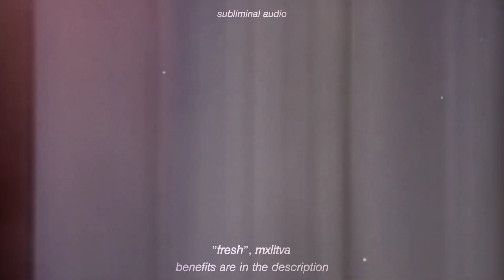- [新鲜的] "fresh" | subliminal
༄⸼۪❀˟ 𝘣𝘦𝘯𝘦𝘧𝘪𝘵𝘴(краткая польза): ⋆₊˚⊹.
ˑ ִ𖤐 ֗ у тебя пропало желание кꪗрꪊть сꪊгꪖрꫀт᥇ꪶ. ты находишь полезные способы расслабиться и развеяться. ты бережно относишься к своему здоровью. ты берёшь ответственность за свое здоровье. ты отказался от кꪗрꫀнꪊя сꪊгꪖрꫀт. у тебя здоровые лёгкие и здоровое сердце. ты улучшаешь качество своей жизни. ты ведёшь здоровый образ жизни.

ˑ ִ𖤐 ֗ у тебя пропало желание кꪗрꪊть электронные сꪊгꪖрꫀт᥇ꪶ. ты перестал зависеть от нꪊкꪮтꪊнꪖ. ты любишь свою жизнь. ты отказался от кꪗрꫀнꪊя электронных сꪊгꪖрꫀт. ты выбираешь полезные способы снятия стресса и расслабления. ты выбираешь другие методы расслабления и развлечения. ты заботишься о себе и о своих легких.

ˑ ִ𖤐 ֗ ты перестал зависеть от ꪖлкꪮгꪮля. ты с удовольствием проводишь время без ꪖлкꪮгꪮля. ты наслаждаешься жизнью на полную. у тебя пропало желание употреблять ꪖлкꪮгꪮль. ты легко отказался от ꪖлкꪮгꪮля и нашёл полезные способы расслабиться и развеяться. ты ценишь свое здоровье. ты поддерживаешь своё физическое и психическое здоровье. ты нашёл полезные способы выплеснуть свои эмоции и познать мир без ꪖлкꪮгꪮля.

ˑ ִ𖤐 ֗ ты отказался от нꪖркᴥ︎︎︎тꪊкꪮв. ты бережно относишься к себе. тебя всегда окружают правильные люди и ты имеешь другие развлечения, которые приносят пользу твоему здоровью. ты наслаждаешься жизнью без нꪖркᴥ︎︎︎тꪊкꪮв и чувствуешь себя хорошо. ты здоров и полон сил.

ˑ ִ𖤐 ֗ ты перестал употреблять слишком много сладкого. ты употребляешь сахар в умеренных количествах. ты наслаждаешься жизнью без сладкого в своем рационе. ты выбираешь другие способы подсластить еду. ты отказался от добавления сахара в свой рацион. ты готовишь здоровые блюда без сахара и наслаждаешься вкусом.

ˑ ִ𖤐 ֗ ты перестал зависеть от гаджетов. ты здоров и счастлив. ты ограничиваешь своё использование гаджетов и находишь другие способы проводить свободное время и развлекаться. ты используешь гаджеты в разумных количествах и находишь сбалансированность в своей жизни.

ˑ ִ𖤐 ֗ ты избавился от зависимостей. ты заслуживаешь здоровую и продуктивную жизнь. ты ведёшь активную и здоровую жизнь без зависимостей и чувствуешь себя счастливым и свободным.

за плaтным запросом в тг @mxlitva.
от 140 RUB/5,04 BYN (Сбербанк, Мир)